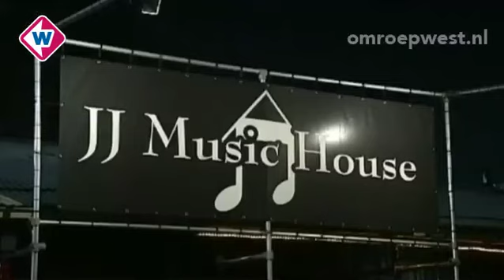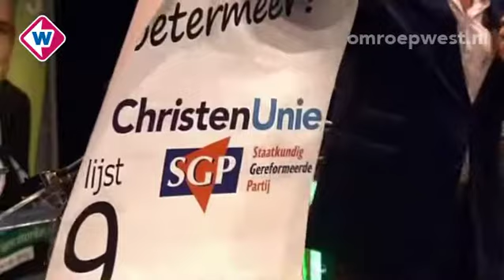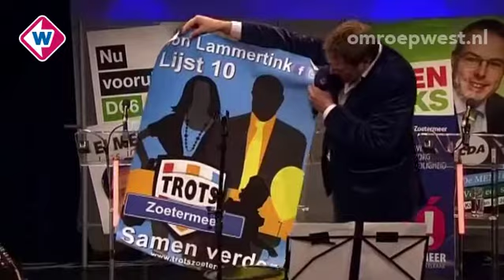Lijsttrekkersdebat Zoetermeer 2014 - Deel 2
Stelling: De gemeente moet veel meer investeren in culturele instellingen en evenementen.